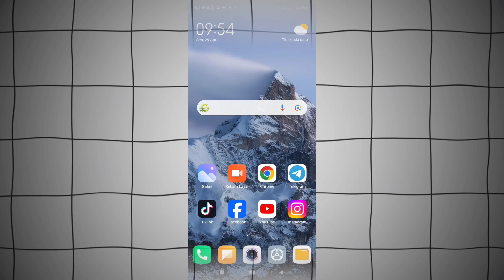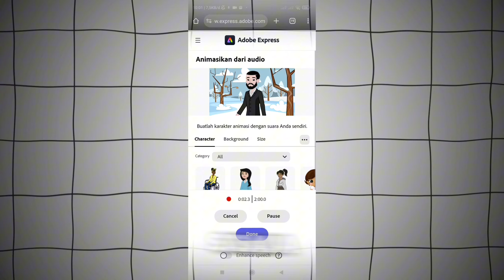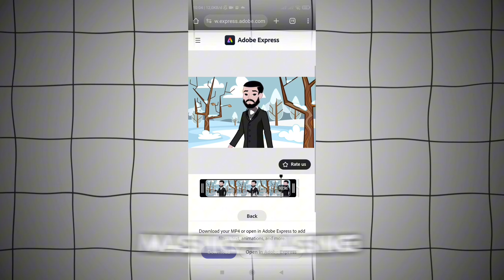Tutorial Membuat Animasi Lewat Android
Kalian pasti bertanya tanya bagaimana cara buat animasi keren?
langsung saja simak video nya sampai selesai yah.